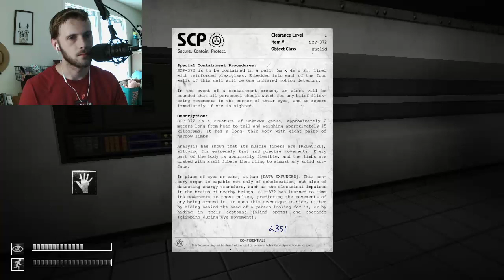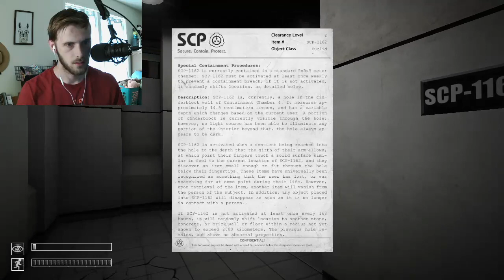Double Teamed by Joe and Lopez: SCP Containment Breach (Part 5)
Now that's just rude.